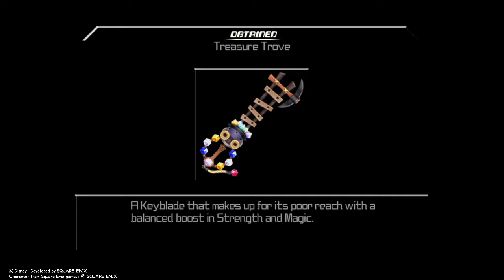KINGDOM HEARTS Birth by Sleep Final Mix: Magic Mirror battle (Terra, Critical Mode)